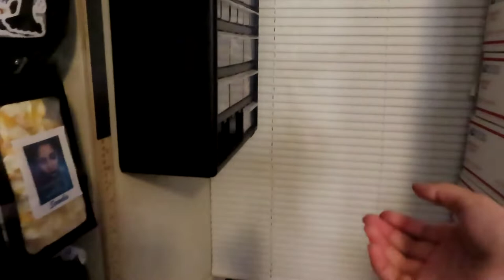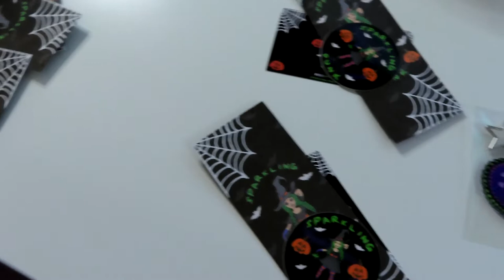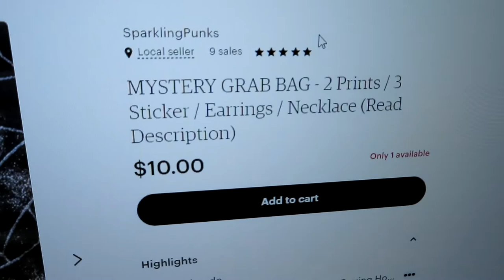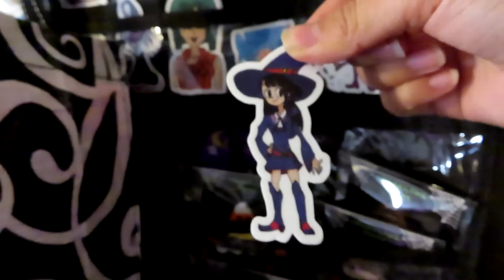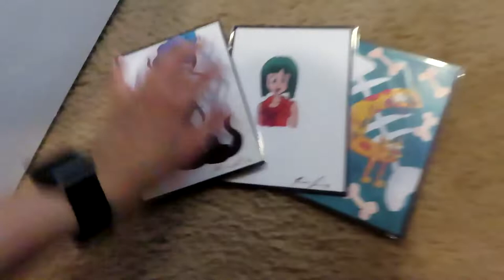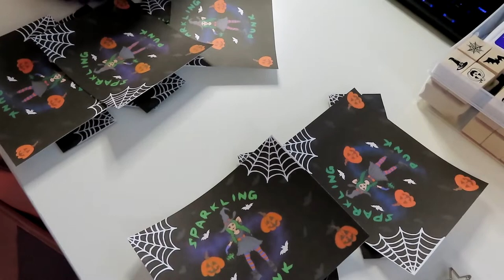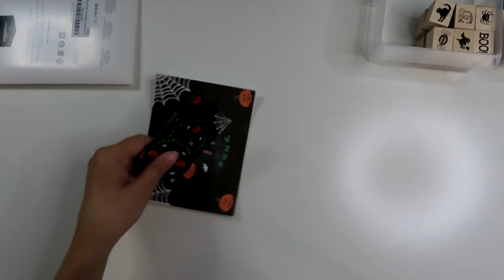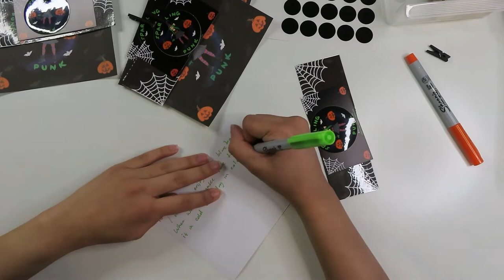Studio Vlog 13: Packaging Orders and Dropping Them Off at the Post Office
Join me as I pack 2 Etsy orders and a commission order! 🧡💜💚🖤